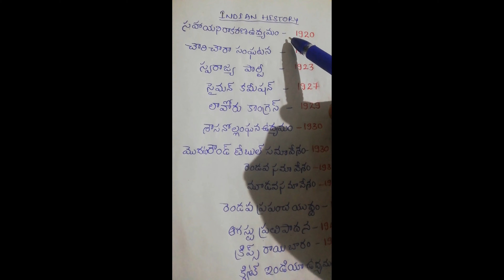Most important bits in indian history |useful for rrb ntpc, tspsc, appsc|TET, TRT, CONSTABLE, RRB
Most important bits for all competetive exams in indian history. In this video I have discussed about the movements and events occurred during 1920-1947. All bits are most important they have given previous exams.